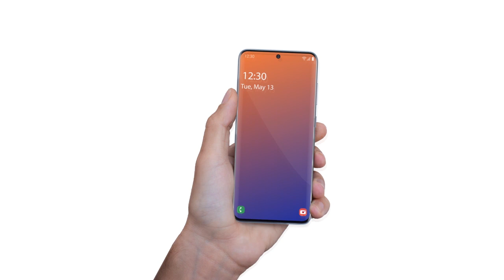SLC වත්මන් බලධාරීන් හා සීලරතන හිමි නාමයෝජනා දෙයි...